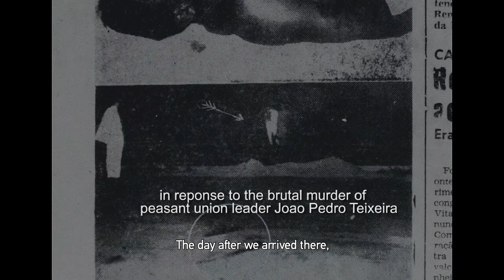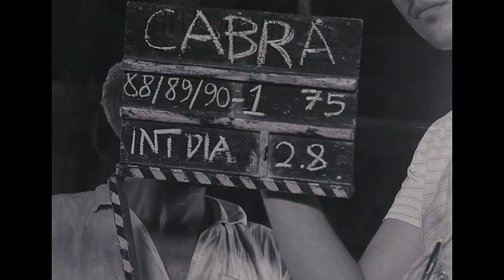Man Marked for Death, 20 Years Later Official Trailer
For the first time ever, making its Blu-ray debut, Eduardo Coutinho’s 1984 multi-award-winning landmark film 'Man Marked for Death, 20 Years Later' will be released in a special limited edition of 3,000 numbered copies this March. Mawu Films is extremely proud to release this fully restored must-have masterpiece for anyone interested in world cinema or the history of documentary filmmaking.

'Man Marked for Death, 20 Years Later' is an intensely moving portrait of a family ripped apart by the murder of the Sapé Peasant League leader, João Pedro Teixeira. Structurally daring, this seminal documentary creates a complex, genre-defying mosaic and the film’s triptych design makes for a compelling odyssey through twenty years of Brazilian political upheaval.